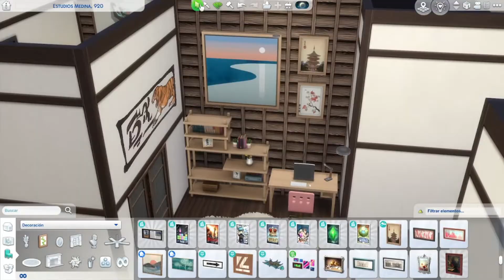JAPANESE APARTMENT [ Sims 4 - Speed Build ] No CC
Trucos que uso siempre: [ Ctrl+shift+C ]
testingcheats true   DESBLOQUEAR MODS
bb.moveobjects on   MOVIMIENTO OBJETOS
bb.Ignoregameplayunlocksentitlement OBJETOS BLOQUEADOS
bb.showhiddenobjects    DEPURACIÓN
bb.showliveeditobjects   DESBLOQUEO OBJETOS ACT

Activad 🛎🛎🛎 y descubrir nuevos vídeos!

⭐️¡SIGUEME!⭐️
Gallery ID: Santrufa